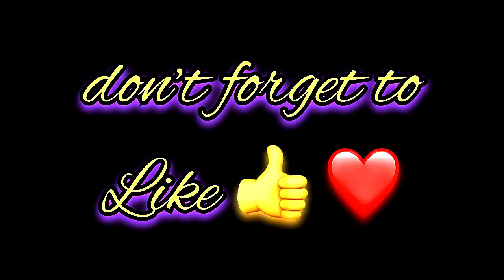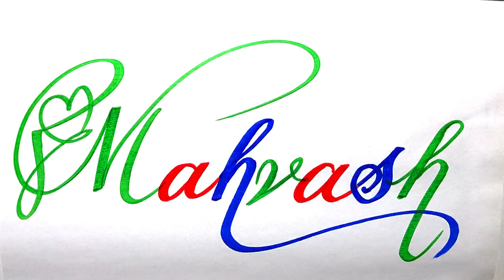Mahvash Name Signature Calligraphy Status | How to Draw, Cursive Calligraphy with Cut Marker